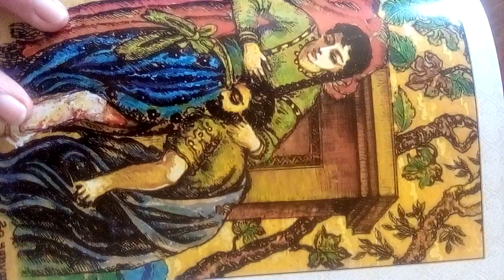Əliağa Vahidin qəzəli